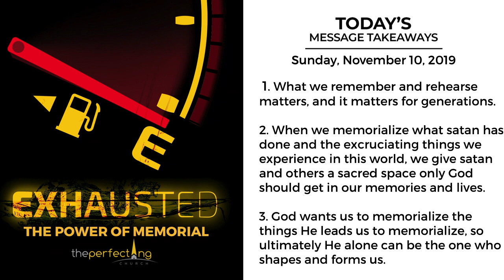Exhausted: The Power of Memorial | Pastor Kevin Brown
There’s an exhaustion that comes from remembering and rehearsing the negative events and experiences we have. The words and events we remember and rehearse, build memorials within us; and tragically our tendency is to build memorials around negative experiences and carry them for the rest of our lives.  When God establishes memorials He does it to remind us of Him and the significant ways He has moved, demonstrating His power and love for us.  God’s memorials are established to anchor us in the confidence and power that comes from knowing He is with us and for the plans and purposes attached to our lives.  The way we remember a thing not only shapes the event; the way we remember a thing shapes us.